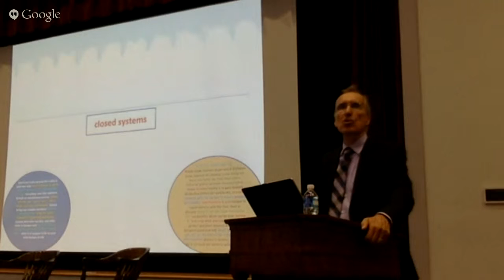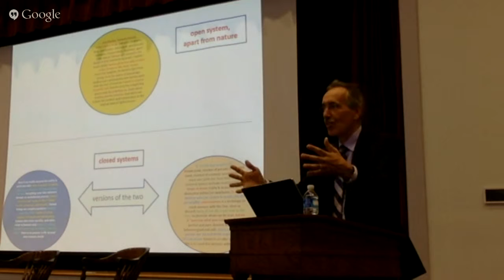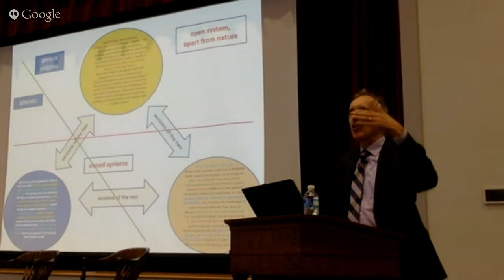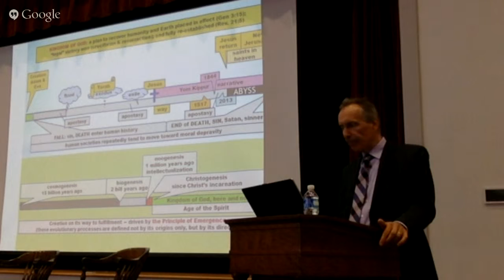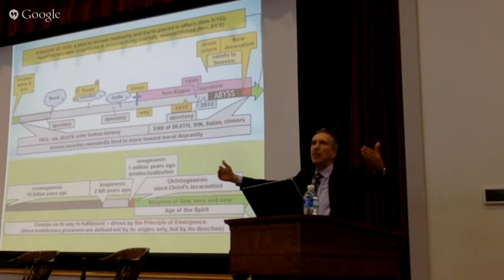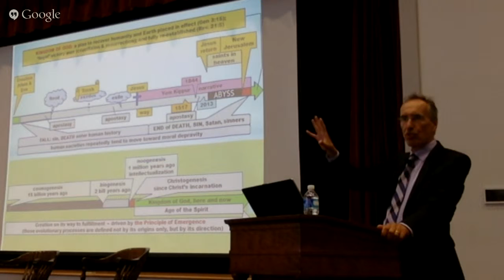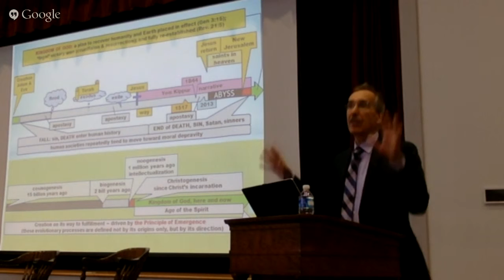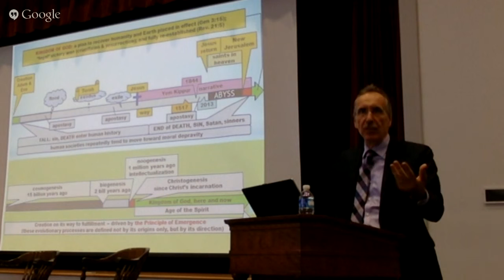The Emerging Church: Counterfeit or the real deal- Dr. Markovicstory